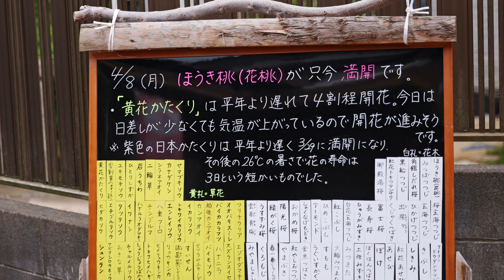城山かたくりの里③ 神奈川県相模原市 めざせ楽々お花見学 2024.04.08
当チャンネルは、気楽に楽しめる風景・出来事を紹介するチャンネルです。

神奈川県相模原市にある城山かたくりの里に行きました。
紫色のカタクリの花は終わりましたが、黄色のカタクリの花が咲き始めていました。
いろいろなツツジやほうき桃など彩りの美しい花がいっぱい咲いていました！

YouTubeでは公開していない写真も投稿しています。